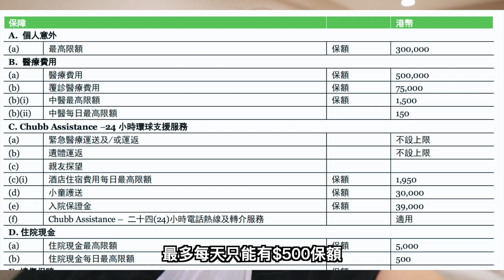【寶華 vlog #34】 日本滑雪受傷了怎麼辦 / 白馬長野滑雪 / 肩膀脫臼 / 五龍滑雪場 / 大町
上集講到啱啱嚟到五龍滑雪場，第日準備滑雪

得呢幾句歌詞
形容到我而家嘅心情

未開始已經結束
但我已經再無力繼續
完了吧，如無意外

今次會講吓日本滑雪受傷經過同埋求醫經歷...